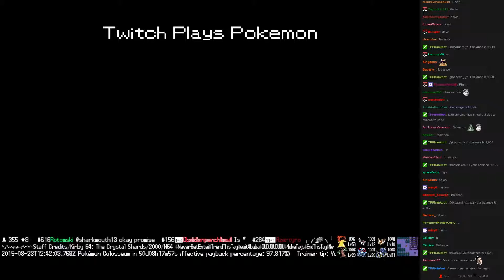Twitch Plays Pokémon Battle Revolution - Match #21479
Match #21479 [Blue: Meganium, Banette, Prinplup] vs [Red: Cacnea, Glalie, Feraligatr]